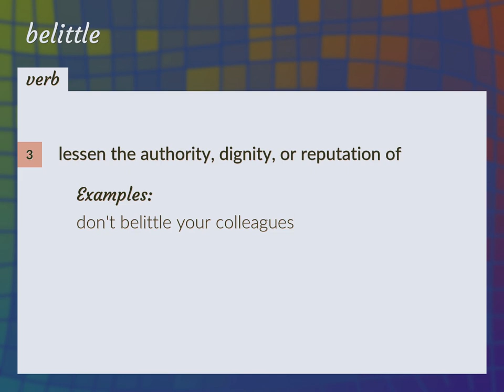Belittle | meaning of Belittle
What is BELITTLE meaning?